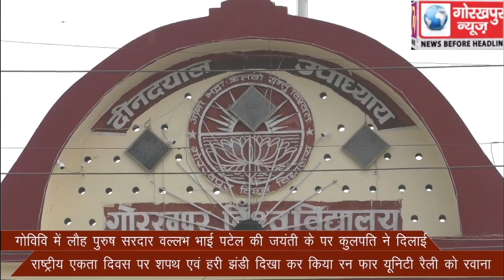गोविवि. में लौह पुरुष सरदार वल्लभ भाई पटेल की जयंती राष्ट्रीय एकता दिवस पर कुलपति ने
गोविवि. में लौह पुरुष सरदार वल्लभ भाई पटेल की जयंती राष्ट्रीय एकता दिवस पर कुलपति ने दिलाई एकता की शपथ एवं हरी झण्डी दिखा कर रवाना किया रन फार यूनिटी रैली